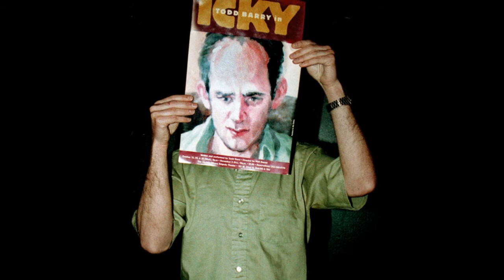THE LOOK OF LAUGH 1999-2014 by SAKIphotography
Slideshow of the book The Look Of Laugh 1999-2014 by SAKIphotography
featuring...
Al DelBene
Al Madrigal
Ardie Fuqua
Ben Bailey
Bert Kreischer
Colin Quinn
Dan Naturman
Dane Cook
Darrell Hammond
Dave Attell
Dave Chappelle
Dustin Chafin
Dustin Ybarra
Eddie Ifft
Felipe Esparza
Gene Pompa
Godfrey
Greg Giraldo
Gregg Rogell
Jay Oakerson
Jeff Ross
Jim David
Jim Florentine
Jim Norton
Jordan Rubin
Judah Friedlander
Keith Robinson
Kevin Hart
Kurt Metzger
Lenny Marcus
Lewis Schaffer
Lisa Landry
Marc Maron
Mike Destefano
Modi
Patrice ONeal
Rachel Feinstein
Rick Crom
Robert Kelly
Roy Wood Jr
Russ Meneve
Sarah Silverman
Sherrod Small
Todd Barry
Tom Papa
Tom Rhodes
Tony Rock
Vanessa Hollingshead
Wanda Sykes
Wil Sylvince
Estee Adoram
Manny Dworman